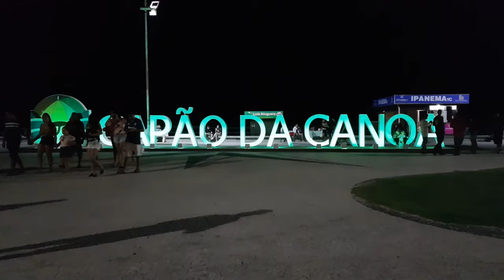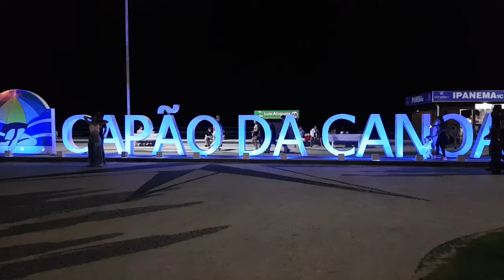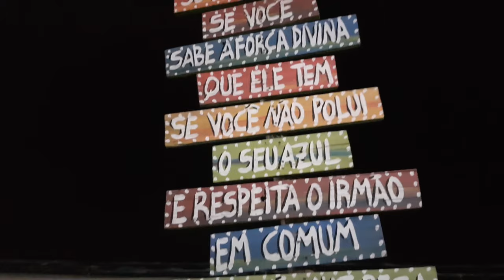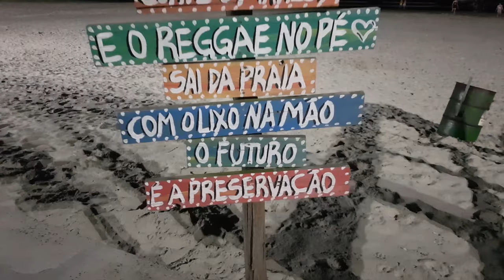😍 CAMINHANDO 🚶‍♂️ COM DIEGO A BEIRA MAR A NOITE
PASSEIO A BEIRA MAR A NOITE...

Gostou? quer vir passar uns dias aqui? temos imóveis bons para você alugar  ótimos preços

Maiores informações 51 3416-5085 ou 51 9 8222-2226